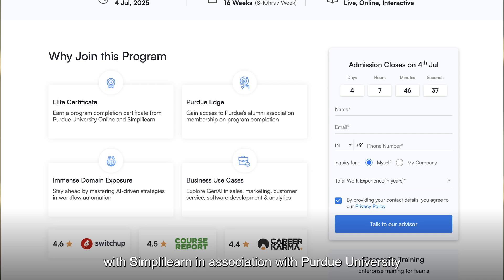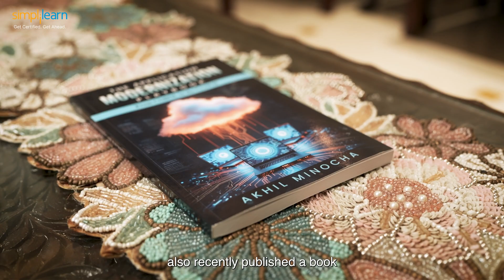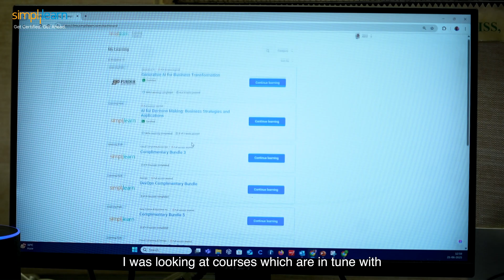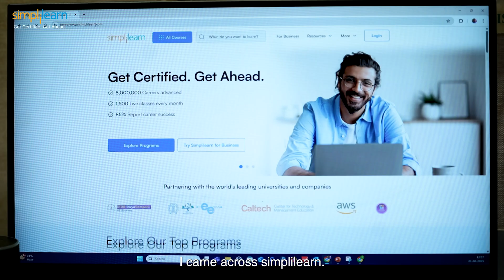Simplilearn Reviews | How GenAI Helped Akhil Lead, Create, and Connect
00:01- Staying Relevant
00:46- Introduction
01:42- Professional Journey
02:00- Challenges
02:35- Upskilling
03:05- Learning Experience
03:42- Support System
04:04- Impact

As the Vice President of Sales at CAST Software, a French multinational headquartered in the US, Akhil has built a strong career in tech sales and leadership. With years of experience, he has consistently stayed ahead of the curve by expanding knowledge in transformative technologies like AI.

Recognizing the growing importance of Generative AI, Akhil pursued this course to deepen his understanding of this field. He sought to gain practical experience with AI tools, aiming to apply them directly to his day-to-day work. The goal wasn’t just theoretical knowledge, but real-world integration into business strategy.

The learning experience with Simplilearn was largely positive. The trainer provided excellent guidance, and the course was hands-on, which Akhil found invaluable.

The course has significantly impacted his career. With a solid foundation in Generative AI, Akhil now regularly incorporates AI tools into sales operations, boosting efficiency and driving innovation. This certificate has empowered him to align AI with business strategy, fulfilling his vision of using cutting-edge technology to enhance business outcomes.

This Business Transformation course will enable you to understand the applications of Generative AI techniques in real-world scenarios. You'll build a holistic understanding of applied Generative AI in software engineering, data analytics, sales and marketing, customer service operations, product research, and more.

✅ Key Features

- Program completion certificate from Simplilearn in collaboration with Purdue University
- Understand the implications of Generative AI in shaping business strategy
- Gain exposure to ChatGPT, Gemini, CodeWhisperer, Stable Diffusion & other prominent tools
- Live online masterclasses delivered by industry experts
- Learn to apply Generative AI across various business use cases

✅ Tools Covered

- ChatGPT
- Gemini
- Stability AI
- zapier
- ACW
- Sendbird
- Uizard
- invideo
- Rytr
- otter.ai